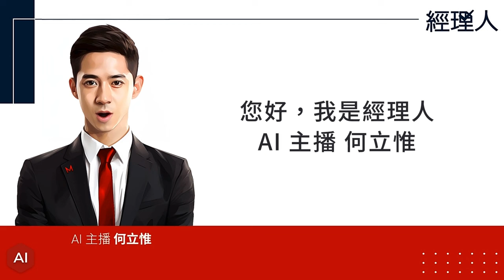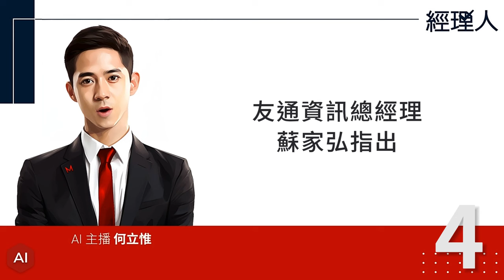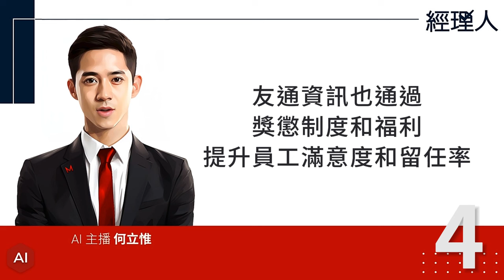每日聽管理｜Joeman、蕾菈夫妻涉毒恐「代言飛了」，品牌該如何與代言人和平分手？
遇上知識斷層如何解？友通資訊轉型智慧工廠，克服人力問題、產能提升 1.8 倍

想好好說，眼淚卻一直流！講話講到哭出來時，該怎麼辦？

Joeman 涉毒恐「代言飛了」，品牌與代言人該如何和平分手？

唐吉訶德台中店今開幕！帶來全新壽司品牌、現煮食堂， 4 大亮點搶先看